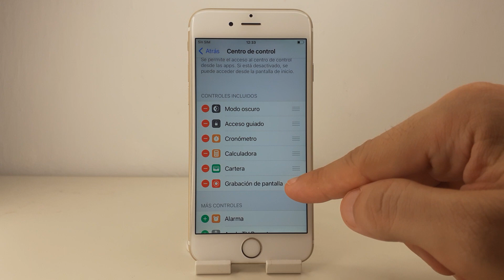COMO ACTIVAR GRABAR PANTALLA IPHONE 6S Y 6S PLUS 🟢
En este VIDEO TUTORIAL TE ENSEÑARE COMO ACTIVAR GRABAR PANTALLA IPHONE 6S Y 6S PLUS.

Mis TUTORIALES son muy RAPIDOS y te los enseñare SIN PERDER EL TIEMPO así que quédate para que APRENDAS COMO ACTIVAR GRABAR PANTALLA IPHONE 6S Y 6S PLUS.

Espero que este TUTORIAL de COMO ACTIVAR GRABAR PANTALLA IPHONE 6S Y 6S PLUS te HAYA SERVIDO. Si te sirvió.. te agradecería MUCHO que me dejases un gran LIKE.